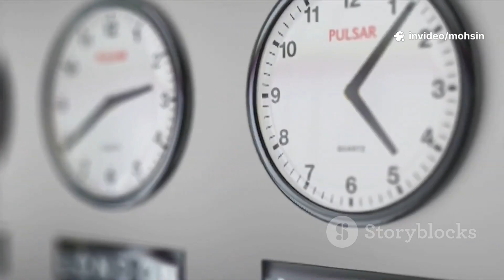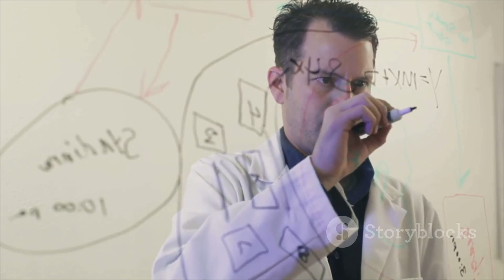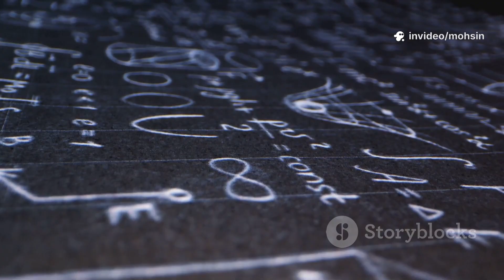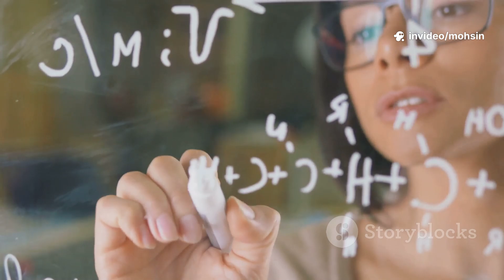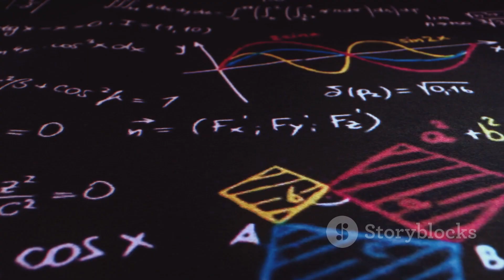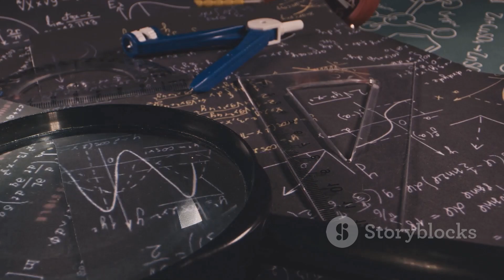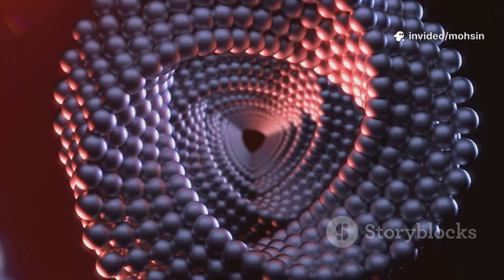Time Isn't What You Think: The Mind-Blowing 3D Time Theory Explained!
Is time just a straight line from past to future, or is there much more beneath the surface? Join us as we dive into the mysteries of time, from the arrow of time and Einstein’s theory of relativity to quantum mechanics and the mind-bending concept of three-dimensional time. Discover Dr. Gunther Kletetschka’s groundbreaking theory, which reimagines time as a dynamic 3D landscape and explores its profound implications for physics and the universe. Could this new approach finally bridge the gap between relativity and quantum mechanics? Explore the possibilities, and let’s challenge our perceptions together!